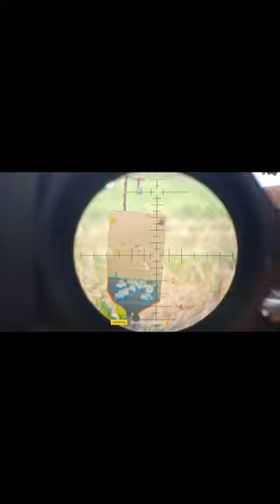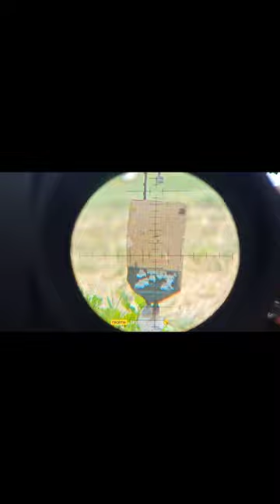tiwala lmg kahit malau kau mapagsisilbihan q kau. pm s fb q search LEMROL RAZALAS